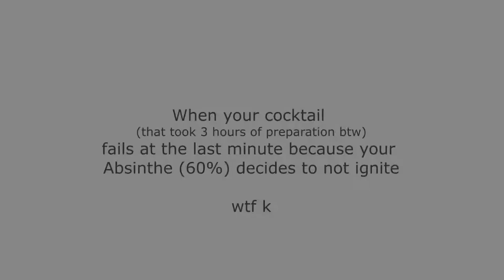How to do a Cocktail Properly